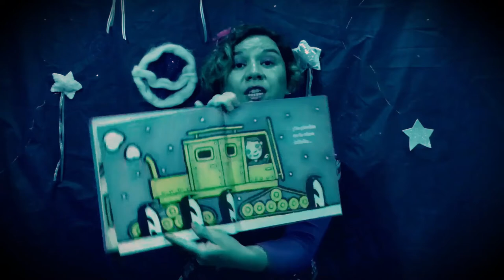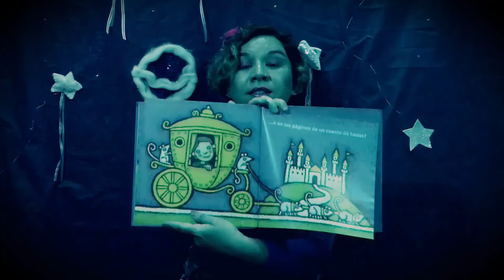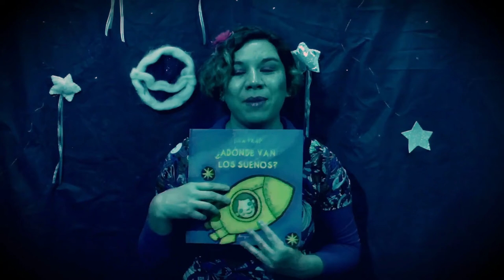¿Adonde van los sueños? de Lila Prap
Este cuento pertenece al espectáculo llamado "Nochecita" presentado en Feria del libro virtual Junín 2020.